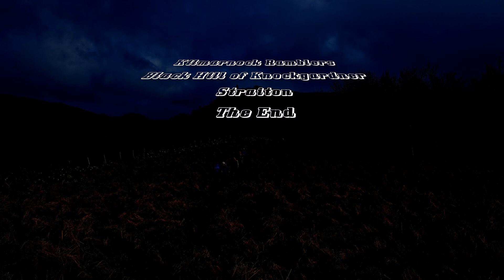Kilmarnock Ramblers, Black Hill of Knockgardner, Straiton, March 17th 2024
Although the hills are not overly high, the underfoot conditions made this a hard ten miler. Some light drizzly showers made it one of those jacket on, jacket off days. But it was a great day out on hills not walked a lot. Many thanks to Rick for leading.